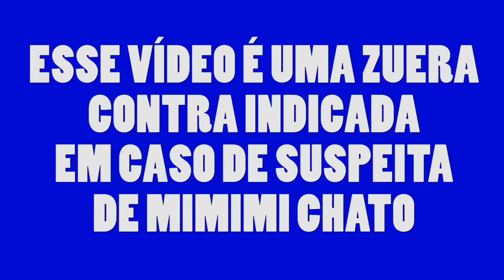FUNK DO COELHINHO DA PÁSCOA ♫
VEDA 04!

VÍDEOS NOVOS TODOS OS DIAS EM ABRIL